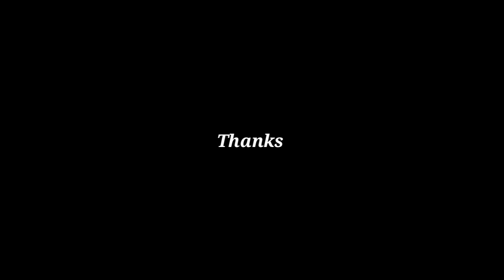Gadar 2 movie teaser release date update